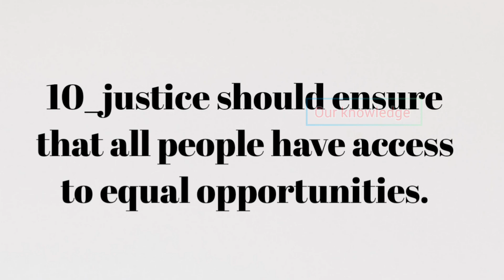10 lines essay on justice/essay on justice/ justice essay in english/our knowledge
justice essay in english for class 1.
justice essay in english for class 2.
justice essay in english for class 3.
justice essay in english for class 4.
justice essay in english for class 5.
justice essay in english for class 6.
justice essay in english for class 7.
justice essay in english for class 8.